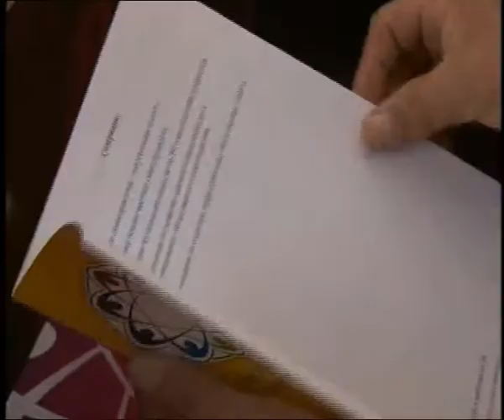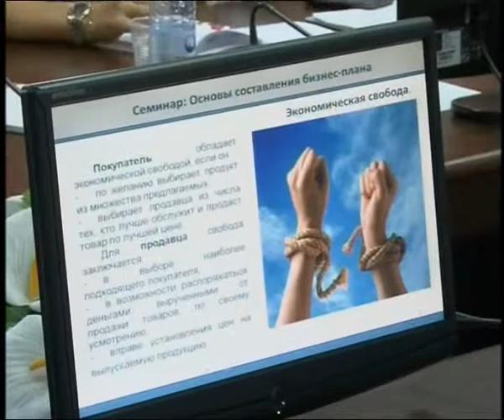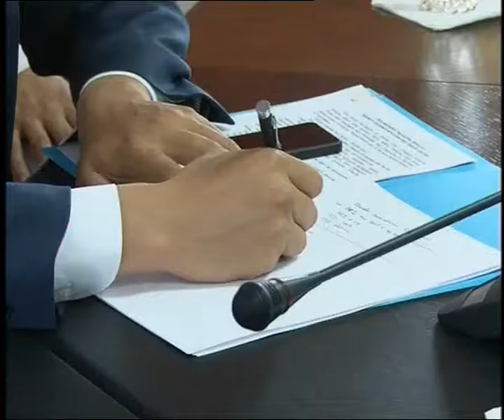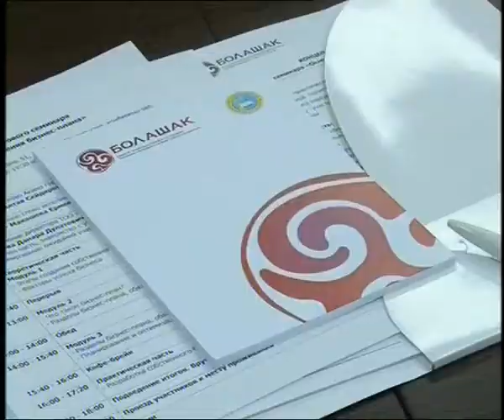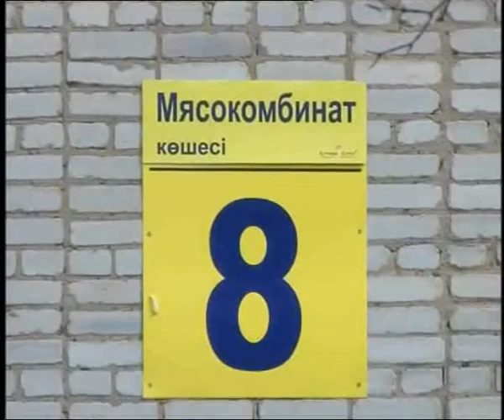Новости в 16:00 (выпуск от 01.07.2014)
Дневной выпуск новостей ТДК42 за 01 июля 2014